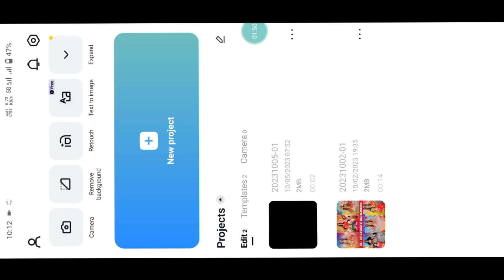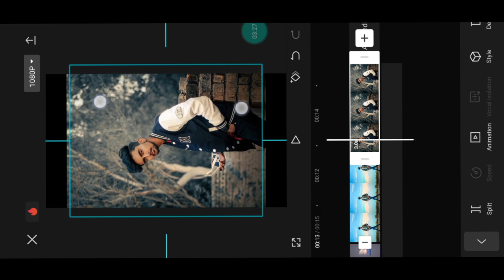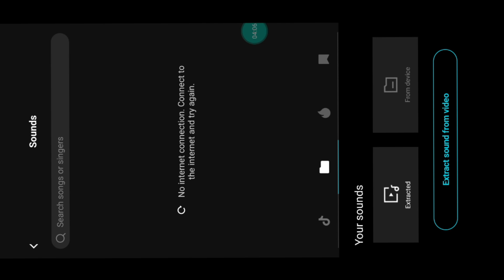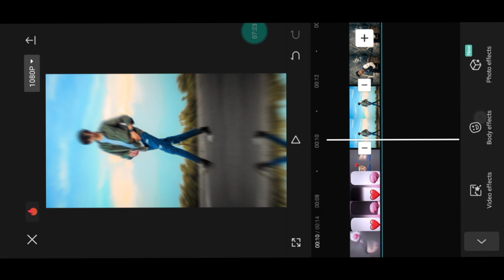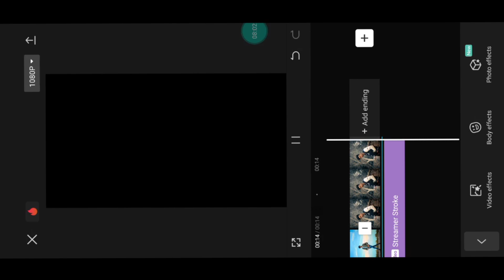Instagram trending fake love reels editing | Fake love reels edit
Your queries ✅

Instagram trending fake love reels editing
Instagram trending reels editing
fake love reels editing
Instagram trending reels edit
Instagram fake love reels editing
reels video kaise edit kare
Instagram reels editing new trend
capcut template
capcut editing
video editing

Photo editing wala reels kaise kare

                          { CAPCUT APP }

Hashtags...